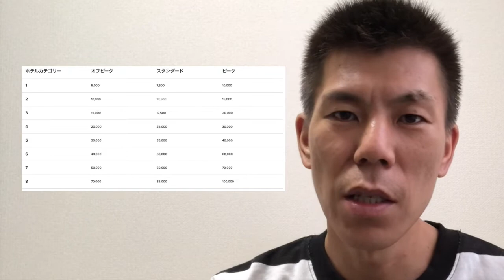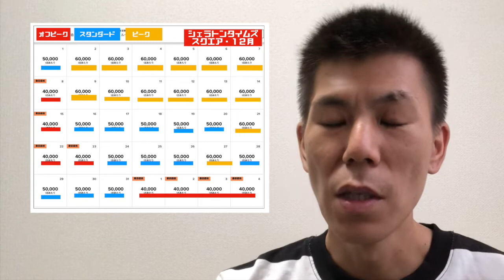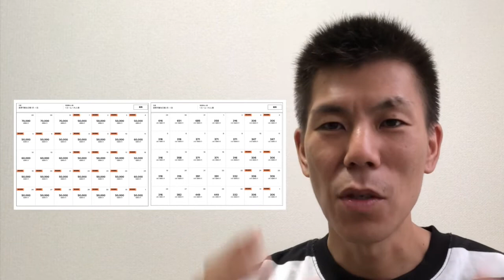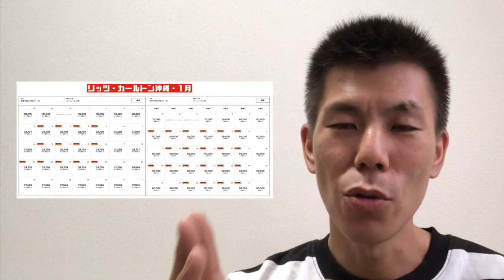【マリオットボンボイホテル＆SPGアメックス】マリオットボンボイホテルのシーズン制が実際に導入されてびっくり!!予想外にオフピークも多かった!!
２０１９年９月１４日よりマリオットボンボイホテルのシーズンが導入されました。それについて話していきたいと思います。結局、実際の設定されるシーズンはおおまかなシーズンは決まってるもののほどんどがホテルによって異なるような形となりました。

私のように予約を入れている人は１度、予約を見直すと良いかなと思います！もしかすると安くなるかもしれません。

SPGアメックスクレジットカードのブログはこちら♪

「撮影機材」

・iPhone８P